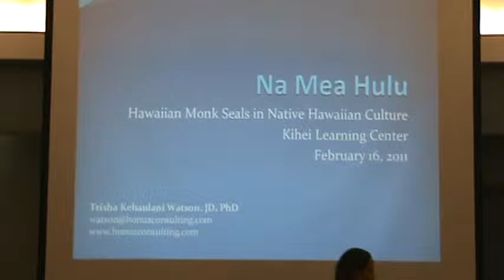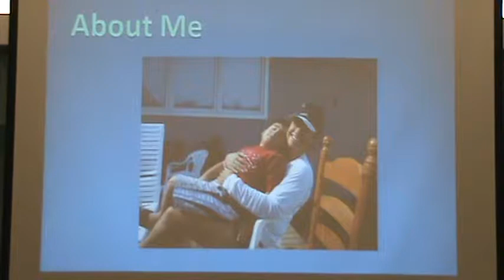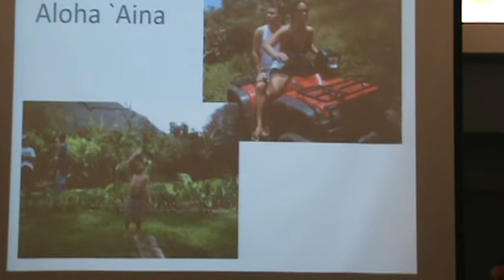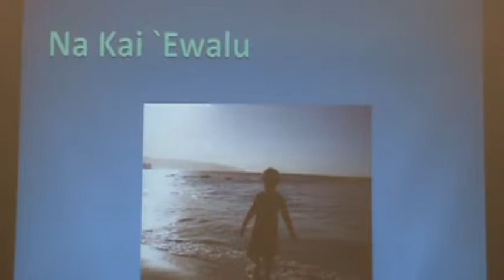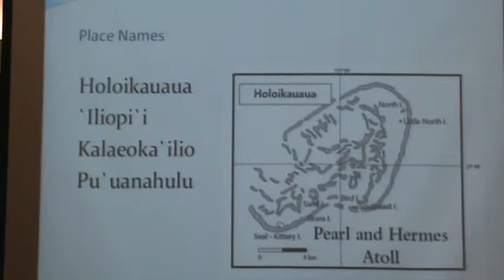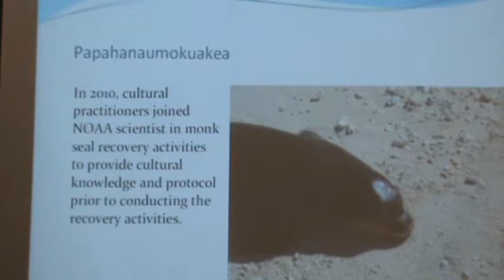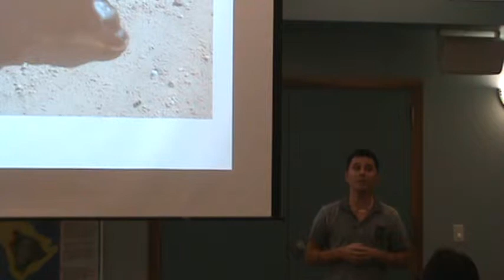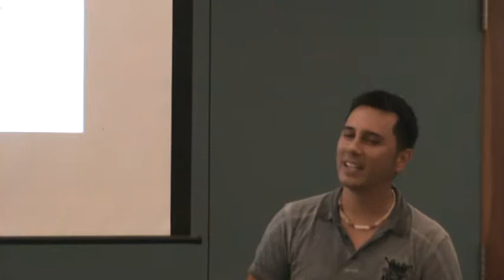Cultural Significance of the Hawaiian Monk Seal One of Two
Dr. Trisha Kehaulani Watson talk Cultural Significance of the Hawaiian Monk Seal on Wednesday, February 16, 2011 at the Hawaiian Islands Humpback Whale National Marine Sanctuary. This is the first hour of what was a two hour presentation and interaction. People had a lot to say about NOAA's handling of the monk seal. Very astute comments by very knowledgeable people.
Hawaiians Charlie Villalon, Leslie A, Kuloloio, U'liani Kapu, Richard McCarty, Johanna Kamaunu, Joycelynn Costa, Ke'eaumoku Kapu, John Meston, and Foster Ampong share their views on the cultural significance of the Hawaiian Monk Seal